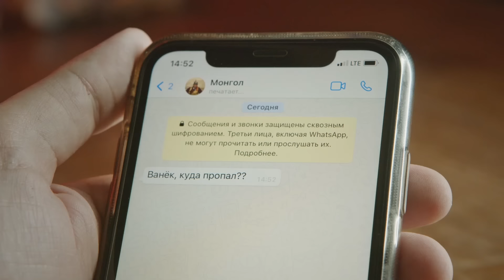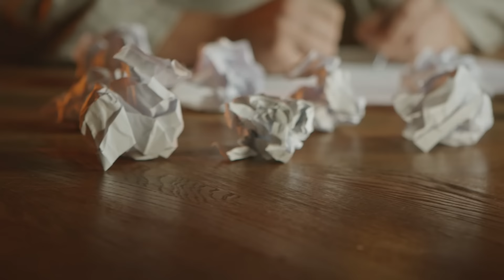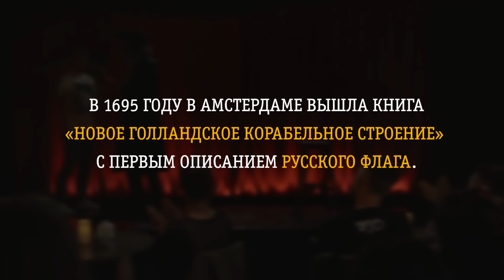ИСТОРИЧЕСКИЙ СТЕНДАП: Пётр I, Павлова, Л.Н. Толстой, П.И. Чайковский, Иван III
Первая StandUp-комедия от исторических личностей! Популярные комики в образах на сцене Исторического Стендап-Клуба!

Бело-сине-красный триколор появился в России на рубеже XVII–XVIII веков. 22 августа 1991 года Верховный Совет РСФСР утвердил его в качестве государственного флага.

В ролях:
Пётр I - Лев Еременко
Толстой - Денис Чепурненко
Павлова - Настя Веневитина
Чайковский - Егор К.
Иван III - Никита Некрасов

Проект связан не только с юмором, но ещё и с историей, поэтому выполняет развлекательно-просветительскую миссию.

Тайм-коды
1:00 - А.П . Павлова рассказывает о себе
1:45 - про конкуренцию в балете
2:21 - про свою смерть
3:50 - про мужчин в балете

5:06 Иван 3 о своих заслугах
5:37 - про свою семью
7:18 - про стояние на Угре
7:45 - о появлении русского герба и флага

10:10 - Л.Н.Толстой про произведение «война и мир»
11:17 -  о себе и своих достижениях
12:10 - про произведение Анна Каренина

14:38- Пётр 1 про свои результаты
16:06 - о своей известности
16:22 - про российский флаг

18:15 - П.И. Чайковский
18:52 - о музыке и своих произведениях
20:57 - про Льва Толстого
21:25 - про свою смерть
22:00 - про свою нетрадиционную ориентацию